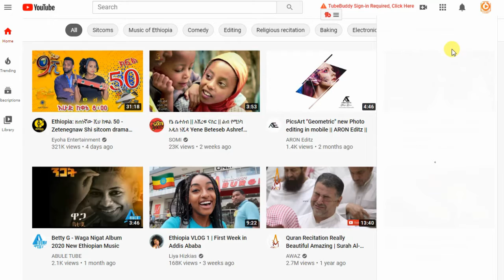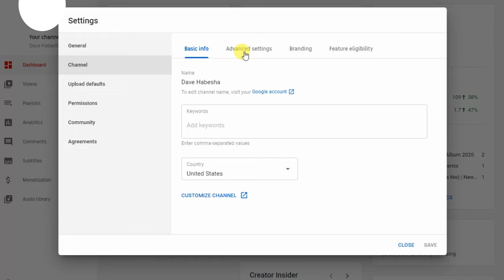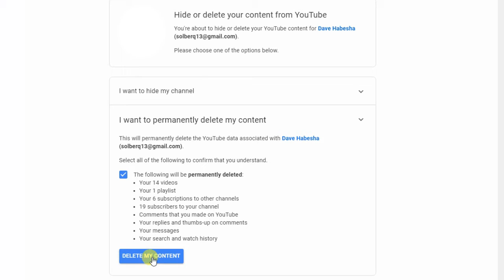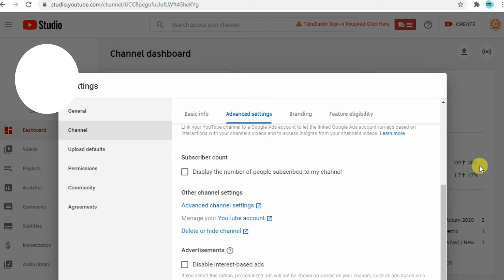How To Delete Youtube Channel Permanently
ጥያቄ እና ስሰተያየት ካላቹ በ Comment  አሳዉቁኝ